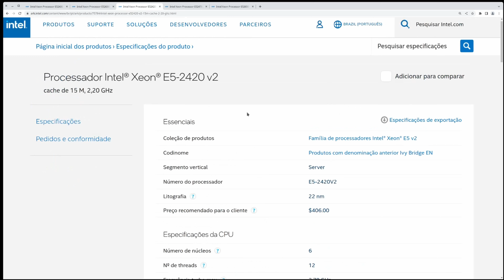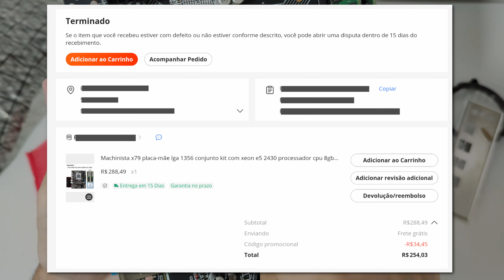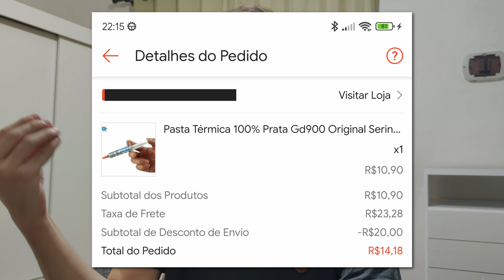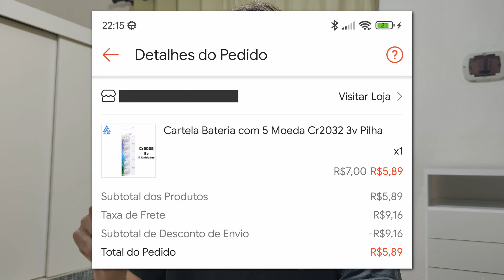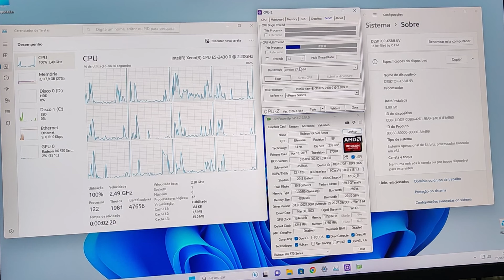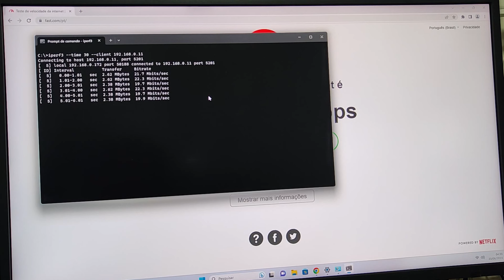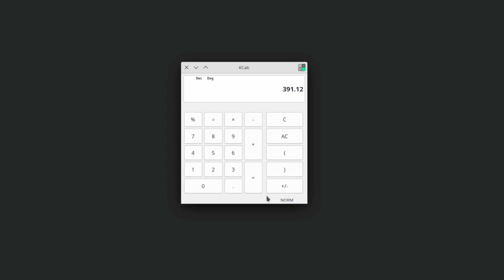Montei um PC com Kit Xeon (Xeon E5 2430, 8G RAM e RX 570)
Eai pessoal, o vídeo de hoje vai ser um pouco diferente, vamos falar de Kit Xeon, comprei um Kit pra montar um PC, e vou compartilhar com vocês a experiencia que eu tive, qual kit comprei, quanto gastei pra montar o PC e tudo mais.., pode ser útil pro pessoal que ta afim de montar um PC tentando gastar pouco.

Tempos do vídeo:
00:00 - Introdução
00:40 - Contexto
02:00 - Sobre esse tal de "Kit Xeon"
03:20 - Kit comprado
04:35 - Cooler
04:46 - Gabinete
04:56 - Outros
05:22 - Resultado
06:03 - Sistema
06:16 - Sobre os testes
06:34 - Testes
07:54 - Resumo
09:30 - Encerramento